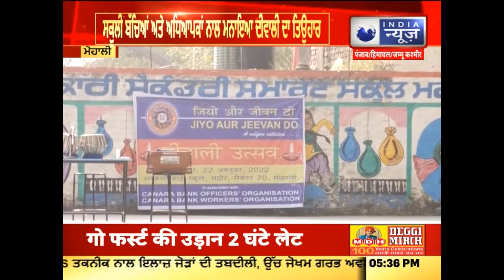MOHALI ਦੇ ਸਰਕਾਰੀ ਸਕੂਲ ਚ ਇਸ ਤਰ੍ਹਾਂ ਮਨਾਇਆ ਗਿਆ ਦੀਵਾਲੀ ਦਾ ਤਿਉਹਾਰ